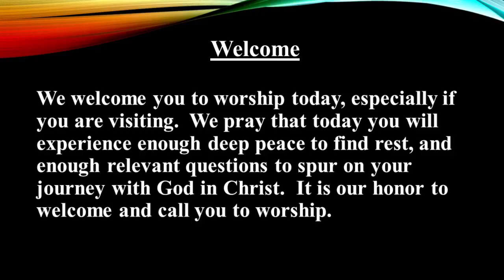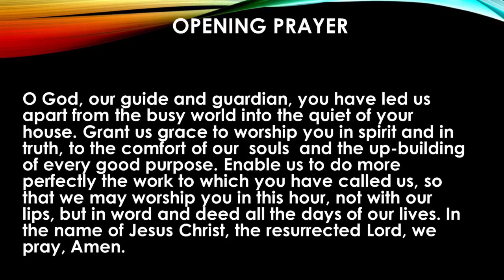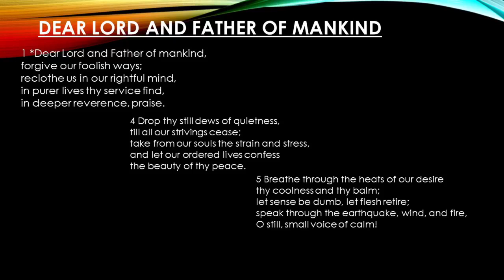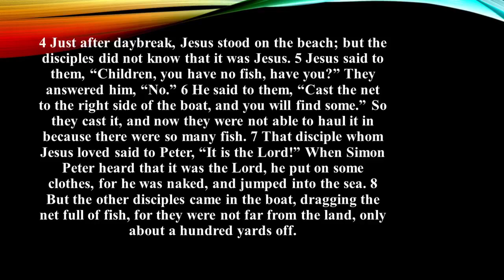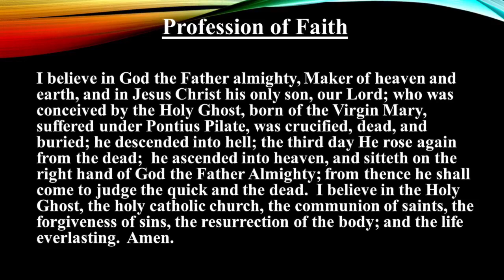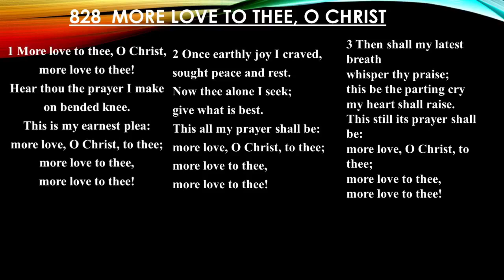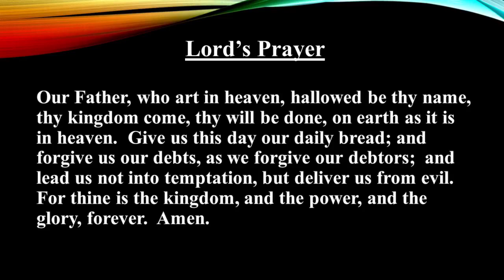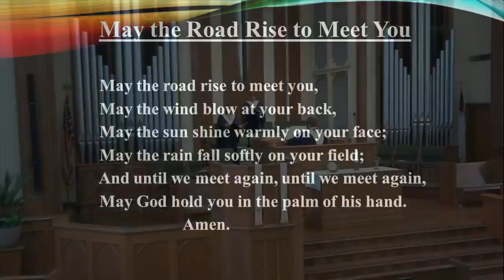Worship for the Second Sunday of Easter 11 April 2021